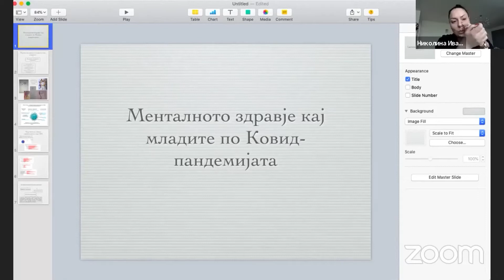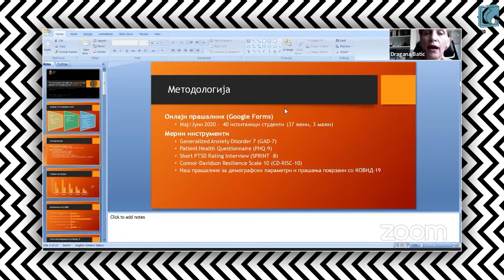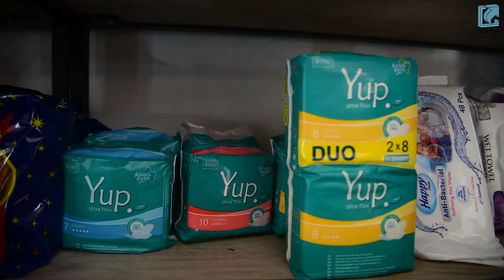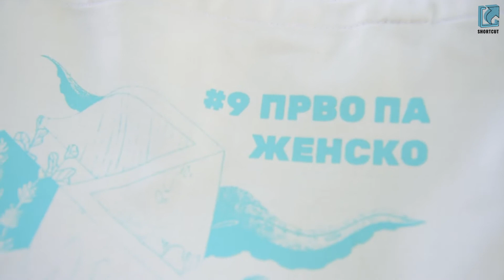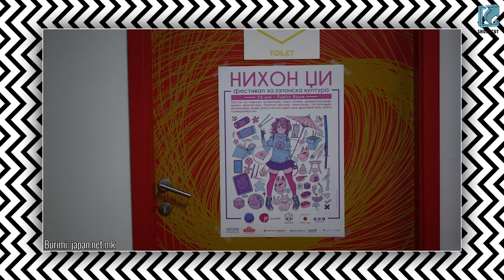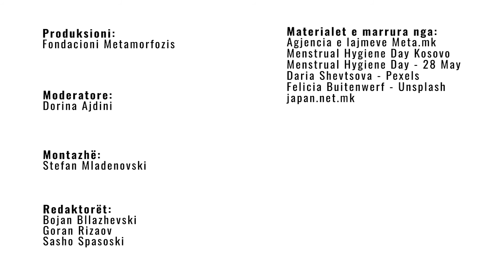⭐️SHORTCUT E39⭐️| Higjiena menstruale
Temat që i kemi trajtuar në episodin e sotëm të Shortcut janë

📚Erdhi fundi i vitit shkollor. Mësuesit dhe profesorët rekomandojnë mirëkuptim gjatë përfundimit të notave.

📋A e dini se të rinjtë për vizitë te psikologu presin nga dy muaj? Ata kanë nevojë për këshillimore falas.

🩸Ne gjithashtu do të trajtojmë temën e higjienës menstruale.

Për më shumë ndiqeni episodin e plotë.